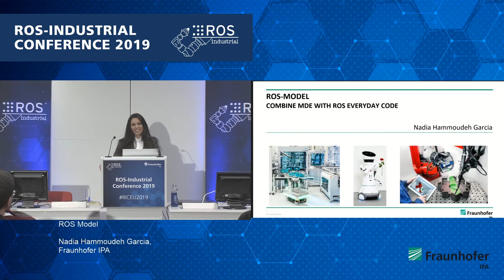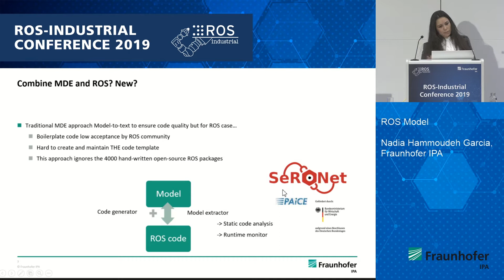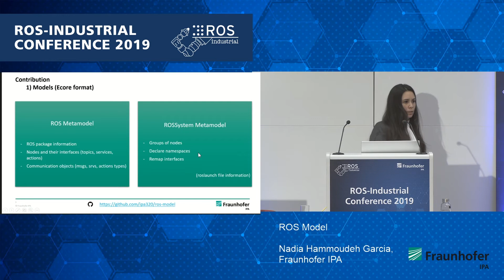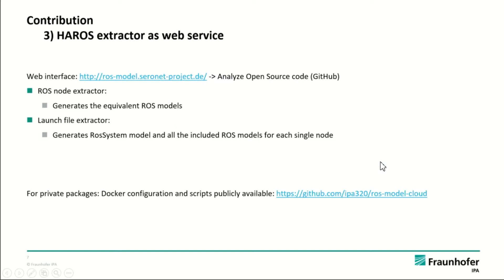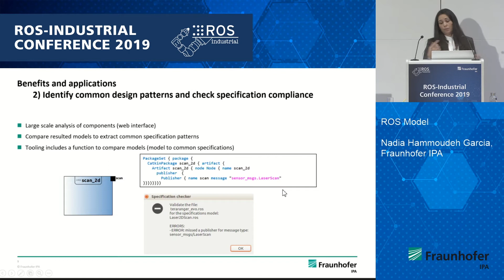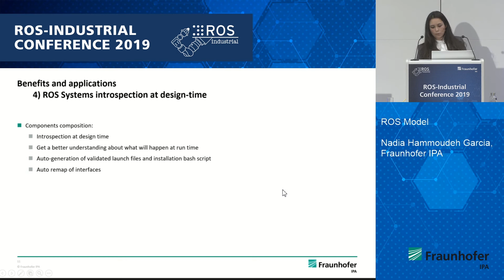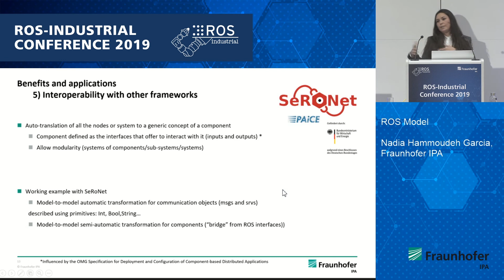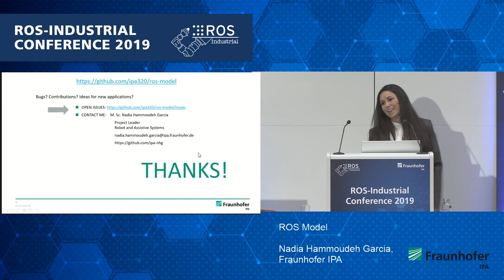07 - ROS Model, Nadia Hammoudeh Garcia, Fraunhofer IPA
Seven years after the very first public event entirely devoted to discussing the potential benefits of a shared, open-source framework for industrial robotics and automation, Fraunhofer IPA hosted the 7th edition of the ROS-Industrial Conference on December 10 to 12, 2019.

This was talk #07 on day 2:
ROS Model
Nadia Hammoudeh Garcia, Fraunhofer IPA